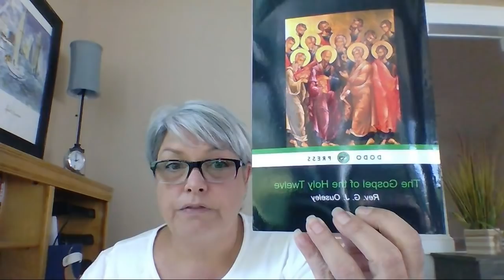There is a Way of Life and a Way of Death: Choose Life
This is one of the most important videos I have shared.  I am providing information that the Lord led me to regarding THE WAY.  It is my understanding that this is the narrow path that we are to search for... What I am showing you today will confirm years of information He has given over the years that I shared in my videos.  Below are the origins of the Gospel of the Holy Twelve and the Link to read them online.  As with all things, please seek the Lord for confirmation.